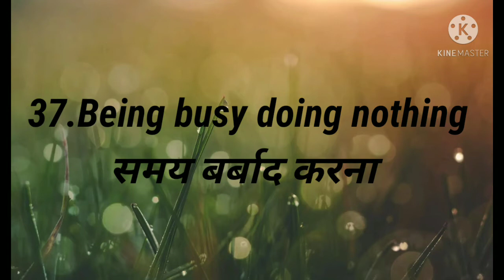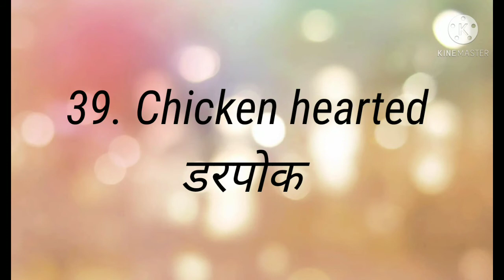vocabulary related to daily life- Part 4